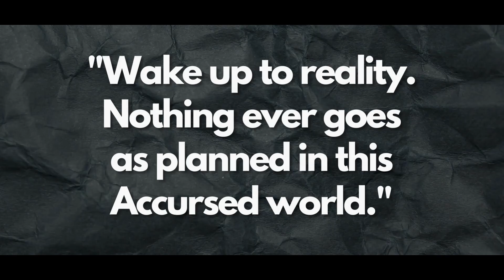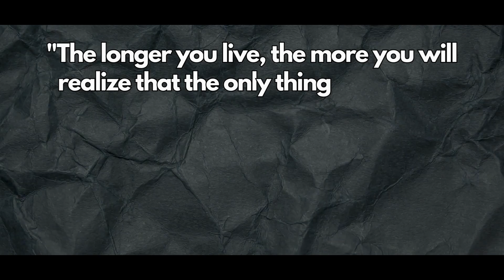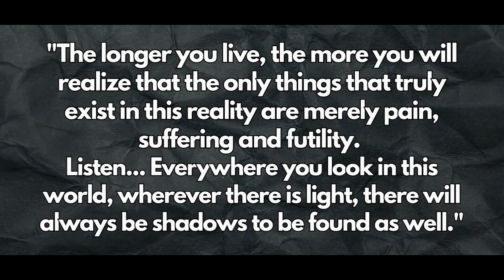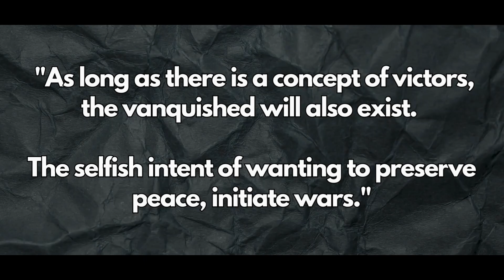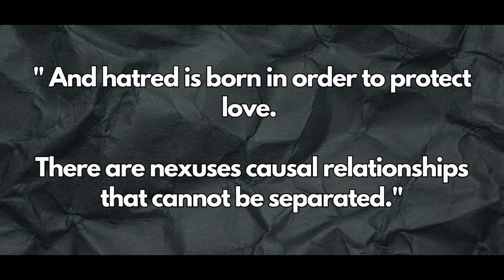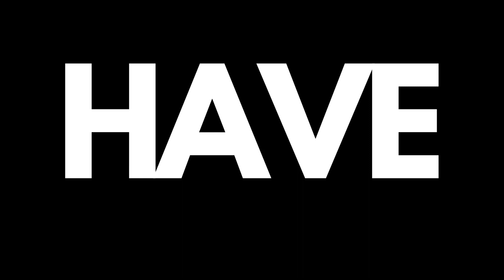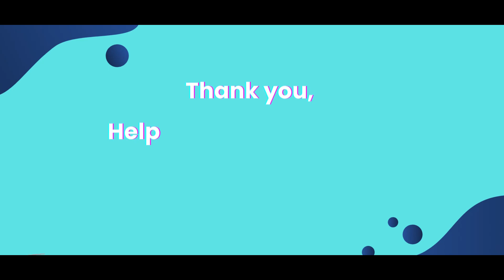"This Speech from MADARA UCHIHA Changed me." | What can you learn from it ?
Get ready to be deeply impacted by Madara Uchiha's powerful speech! Join me as I dive into the thought-provoking words of this iconic Naruto character and share how they have truly changed my life.

In this video, I explore each line of Madara's speech, dissecting its meaning and discussing the truths it holds. Despite being the words of an antagonist, the universal acceptance and resonance of this speech are undeniable.

Don't miss this eye-opening journey that will challenge your perspective and inspire personal growth.